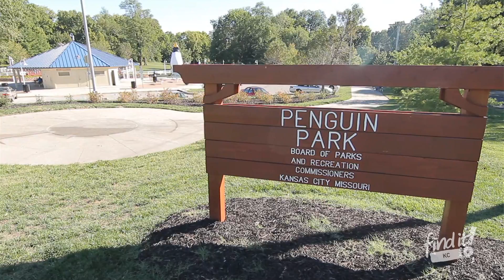Big Brothers Big Sisters 27 Years | FINDitKC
Big Brothers Big Sisters (BBBS) has been around for over 100 years, and Big Brothers Big Sisters of Greater Kansas City was chartered in 1964.  Currently the Kansas City location serves over 1,600 children in the Greater Kansas City area.